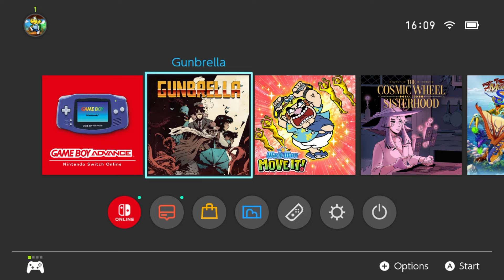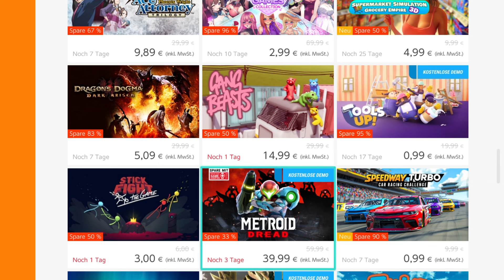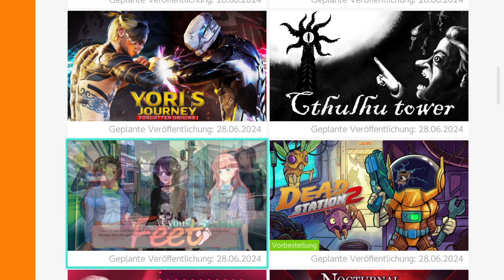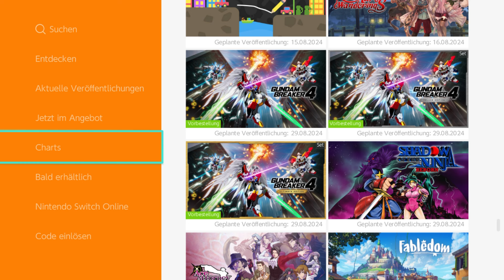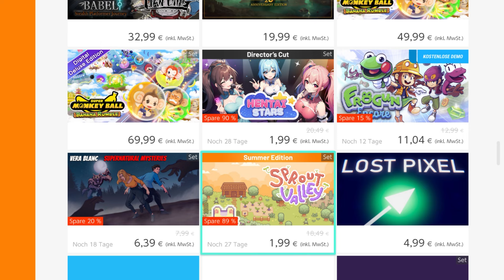Nintendo Switch - Sieben Jahre später: Ein Fazit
Über sieben Jahre ist es nun her als die Nintendo Switch im März 2017 veröffentlicht wurde. Über 141 Millionen Mal wurde sie mittlerweile verkauft, wodurch sie kurz davor ist, den Nintendo DS als erfolgreichste Hardware von Nintendo zu überholen. Und auch die 160 Millionen verkauften PlayStation 2 Konsolen erscheinen nicht länger unrealistisch. Doch wie genau waren die letzten 12 Monate? Wie gut waren die veröffentlichten Spiele? Was hat sich bei NIntendo Switch Online geändert? Und wie sieht es mit der Zukunft bzw dem wahrscheinlich letzten aktiven Jahr des Systems aus?

Footage (in Reihenfolge):

Pikmin 4
F-Zero 99
Suika Game
Red Dead Redemption
Pikmin 1 HD
Baten Kaitos 1&2 HD
Batman Arkham Knight
Nintendo Switch Online (Diverse Titel)
Otogi Katsugeki Mameda no Bakeru
Gunbrella
Pepper Grinder

Musik (in Reihenfolge):

Mario Kart 7- Single Player Menu Medley
Arzette - Bonus
Marvel vs. Capcom 2 - Factory Stage
Everblue 2 - Event Fuan
Mario Kart DS - Shroom Ridge
Kirby Planet Robobot Soundtrack - City Area
Kirby Planet Robobot Soundtrack - Blue Lab Area
Natsuki Chronicles - Dissatisfied Sand Yellow
Arzette - Tutorial
Nintendo eShop theme
Paper Mario 2 - Rougeport Sewers